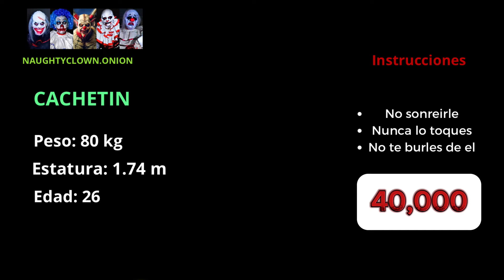¡YouTubers Payasos A LA VENTA en la Deep Web: ESTO Encontré! 🎭💻🕵️‍♂️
Verás a continuación cada YouTuber payaso de la deep web con sus instrucciones y precio de compra